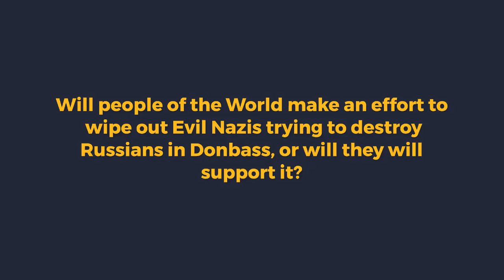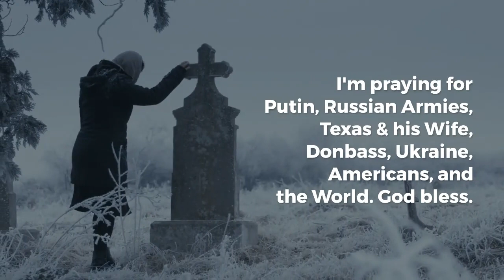A Prophetic Word from Russell "Texas" Bentley on Donbass, Ukraine!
A Prophetic Word from Russell TEXAS Bentley on Donbass, Ukraine! INTERVIEW: Gerald Celente Interviews Russell Bentley on the Front Lines